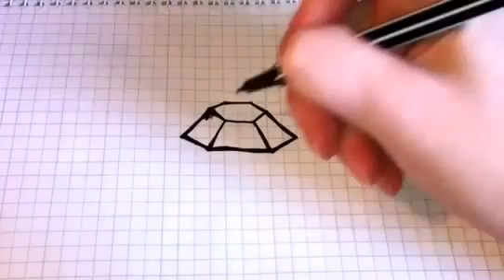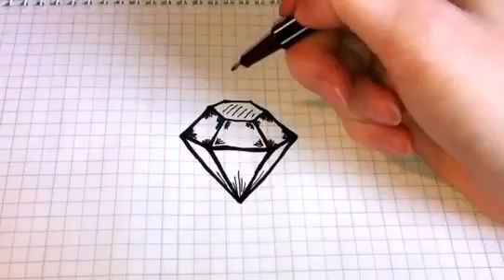online video Простые рисунки Как нарисовать Бриллиант